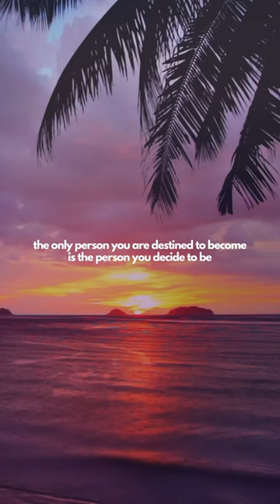Quoth Ralph Waldo Emerson 💖 Follow Pink Potions for more house music & positive vibes 🪄